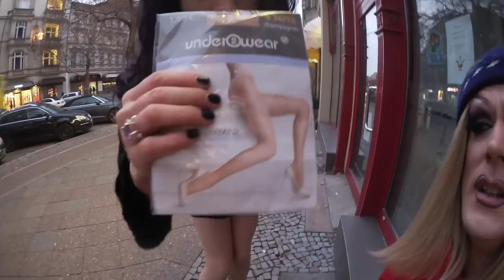Jurassica Parka & Weinhaus auf dem Weihnachtsmarkt 2018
Jedes Jahr zur Adventszeit wird es bei Jurassica und ihrer Tochter Weinhaus stark festlich und beschaulich. Wenn sie beschissene Weihnachtsmärkte entern. Viel Freude und ein frohes Fest!